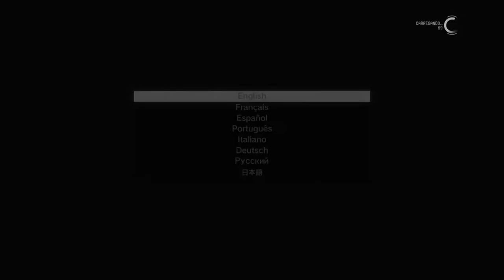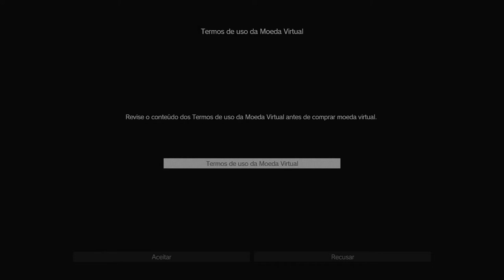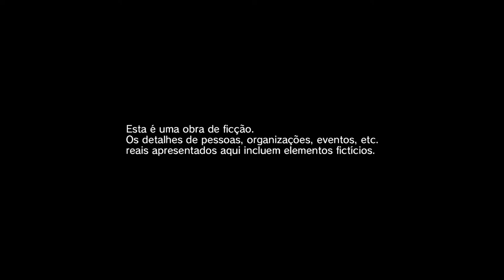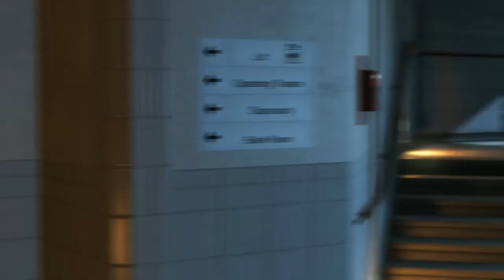METAL GEAR SOLID V: THE PHANTOM PAIN - Início Parte 1 On Xbox One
Em 16 de março de 1975, logo após os eventos do Ground Zeroes , Venom Snake entrou em coma.

Quando ele finalmente acorda quase nove anos depois, em 26 de fevereiro de 1984, uma enfermeira nota que ele acordou e alerta rapidamente um médico que informa a Venom Snake sobre sua condição médica e que ele é o Big Boss que está sendo procurado pelas forças inimigas.